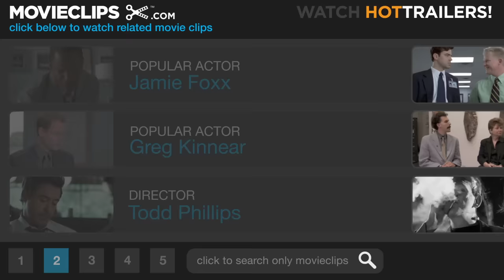Road Trip (9/9) Movie CLIP - Having a Smoke (2000) HD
CLIP DESCRIPTION:
Barry's grandpa (Edmund Lyndeck) gives Rubin (Paulo Costanzo) some advice while the two share a joint on the front porch.

FILM DESCRIPTION:
In this raunchy comedy, Josh (Breckin Meyer), a student at a college in Ithaca, NY, videotapes his one-night stand with beautiful sorority girl Beth (Amy Smart). A few days later, Josh discovers that one of his friends accidentally mailed the homemade porn tape to his girlfriend, Tiffany (Rachel Blanchard), who is spending some time with her family in Austin, TX. Josh and his friends Barry (Tom Green), Kyle (D.J. Qualls), E.L. (Seann William Scott), and Rubin (Paulo Costanzo) borrow a car and hit the road in a desperate bid to intercept the tape before Tiffany loads it into her VCR; Beth, however, wants Josh for herself and has her own plans to track down Tiffany. Road Trip is the first fiction feature from director Todd Phillips, noted for such edgy documentaries as Hated: G.G. Allin & the Murder Junkies, Screwed, and Frat House. The cast also includes Fred Ward and Andy Dick.

CREDITS:
TM & © Dreamworks (2000)
Cast: Paulo Costanzo, Edmund Lyndeck, Jimmy Kimmel
Director: Todd Phillips
Producers: Sheldon Kahn, Joe Medjuck, Ivan Reitman, Tom Pollock, Daniel Goldberg
Screenwriters: Todd Phillips, Scot Armstrong